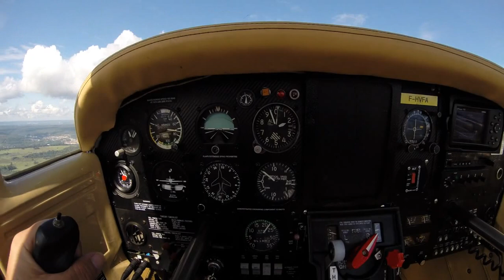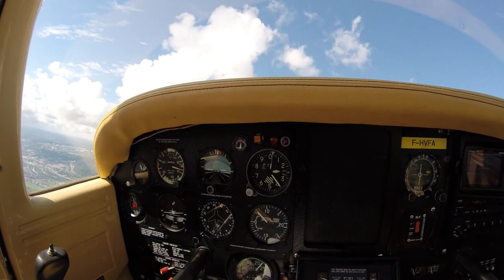Decolage Nancy 16/0917 "1"